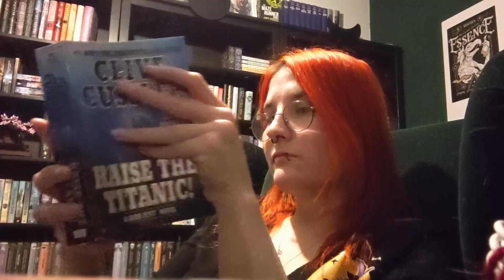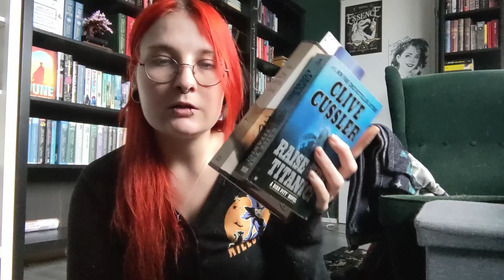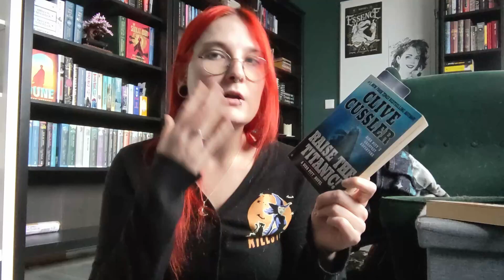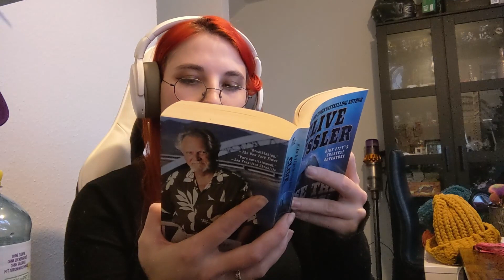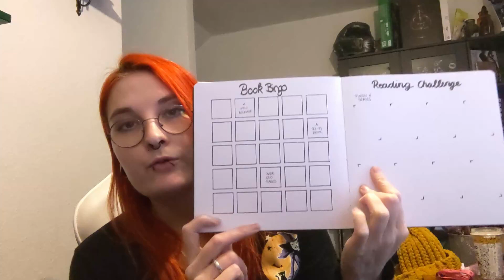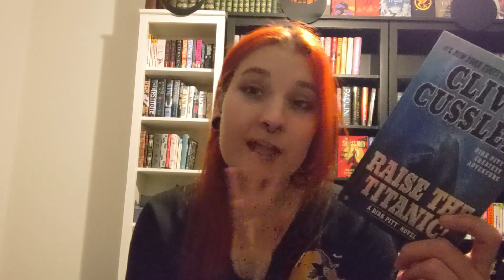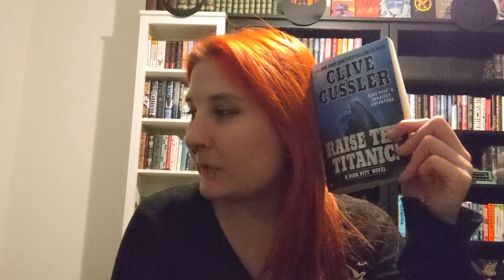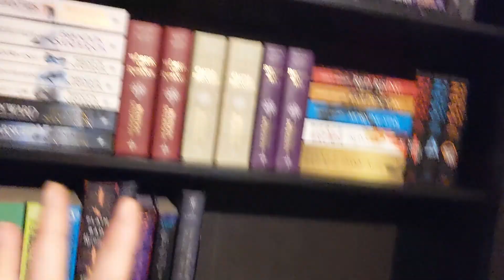so confused by the series name | weekly reading vlog 59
Well The Dirk Pitt Series has me a little bit confused.

Hi, I'm Franzi and I like to share my thoughts about books.